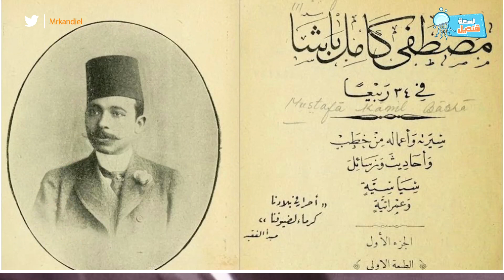محمد علي يوجه رسالة هامة للشعب المصري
حساب سناب شات
mrkandiel